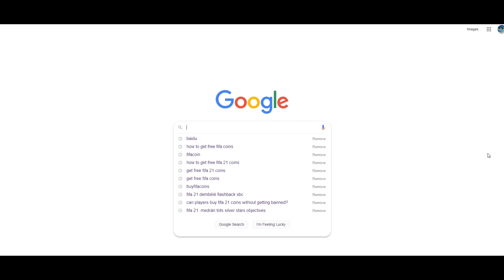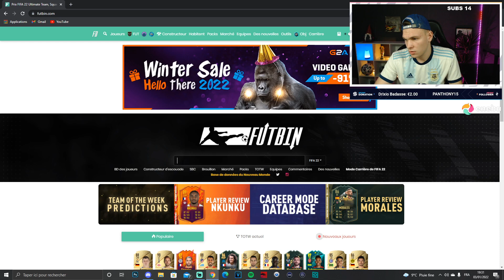J'OUVRE MON PACK ICONE MIDDLE ! - FIFA 22 compte à 0€ #37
⭐Tout le week-end sur eneba vous avez -15% sur tout le site ⭐
 La carte PSN 50€ est à 38.92€ TTC avec le code "PSNCARD15"

 La carte cadeau Xbox live est à  43.63€ TTC avec le code "XBOXCARD15"